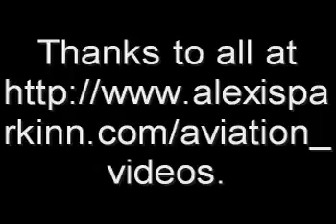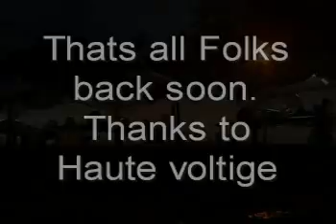Nice show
Nice flying